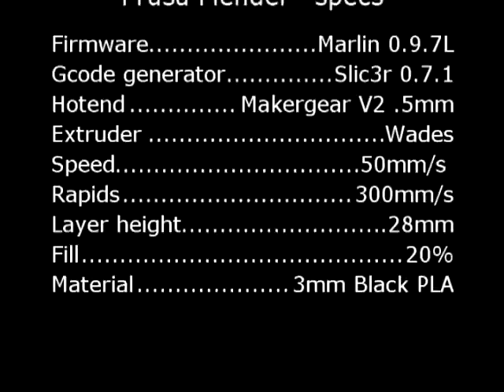Paddleboat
Build of Thing 4132

Machine: Prusa Mendel with linear ball bearings
Extruder: Wades geared accessible
Hotend: MakerGear V2 with 0.5mm nozzle
Gcode generator: Slic3r 0.7.1 - insanely fast!
 Settings: 50mm/s speed, 300mm/s rapids, 0.28mm layer, 2 perimeters, 20% fill
Firmware: Marlin 0.9.7L
Ramps V1.2